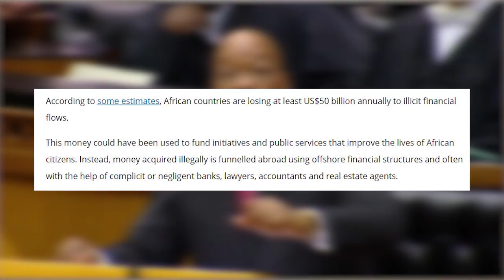Top 5 Least Corrupt African Countries | No.1 Will Surprise You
In this video, I share with you the Top 5 Least Corrupt African Countries. Transparency International recently released its annual corruption index in which many Africa countries performed Baldy but don't panic  Some came out on top

This list will help guide your investment plans to avoid putting your money in the wrong African countries.

5. MAURITIUS. This Government has adopted a zero-tolerance policy against corruption and the fight against fraud and corruption shall continue relentlessly, without fear or favour.

The Prime Minister, Mr. Pravind Kumar Jugnauth, made this statement, this morning , at the National Assembly, in reply to the Private Notice Question pertaining to the alleged corrupt and fraudulent practices unfolded by the African Development Bank (ADB) concerning the tender for the redevelopment of the St.Louis Power Station.
4. NAMIBIA. Frankly speaking, most of us are in favour of having an institution
such as the ACC in this country to facilitate the complete
eradication of corruption and all its manifestations from the minds
and hearts of our young nation and republic.
President Pohamba in his inauguration statement on March 21 2005
declared "zero tolerance on corruption" by promising the nation
that his Government will fight corruption tooth and nail, without
fear or favour.
3. RWANDA. The Rwandan government formulates and implements its anti-corruption efforts via donors’ governance support and homegrown initiatives. Corruption has been minimized by eradicating opportunities for misconduct and by focusing on governance reforms and maintaining a zero-tolerance policy against corruption. Political will and strong leadership, the active role played by the anti-corruption agency, and effective governance reform have made Rwanda’s anti-corruption activities successful.
2. BOTSWANA. In 1994, the Corruption and Economic Crime Act (CECA) was passed into law in Botswana, creating the Directorate on Corruption and Economic Crime (DCEC). It was formed in response to several corruption scandals involving senior officials in the ruling Botswana Democratic Party (BDP). The scandals had caused public outrage and threatened to harm the country’s reputation as an African model of good governance.
1. SEYCHELLES. The island nation of 93,000 inhabitants moved up three places in the 2015 ranking to 40th place out of 168 countries. The rankings published Wednesday were done by Transparency International.

The Seychelles archipelago of 115 islands has the best ranking in the Indian Ocean region. Mauritius comes next at 43rd place. The least corrupt country from Africa is Botswana at 28th place.